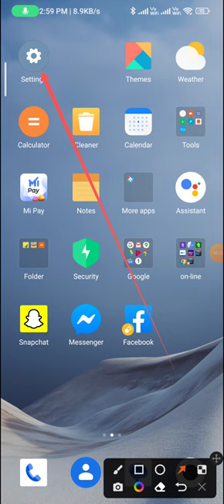How to change the refresh rate 120 hz to 60 Hz in redmi note 9 pro